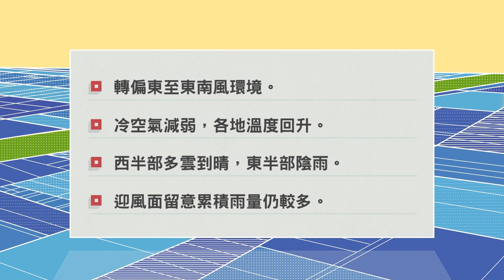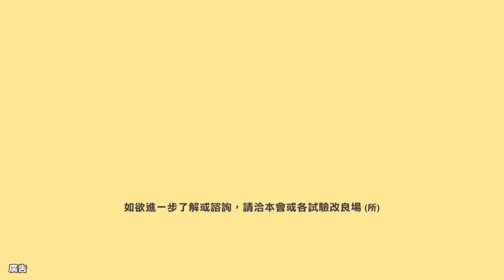農業氣象112/01/05 轉偏東至東南風環境，冷空氣減弱溫度回升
轉偏東至東南風環境。
冷空氣減弱，各地溫度回升。
西半部多雲到晴，東半部陰雨。
迎風面留意累積雨量仍較多。